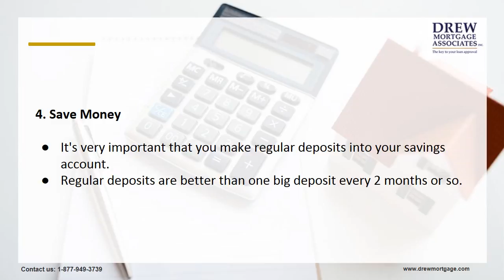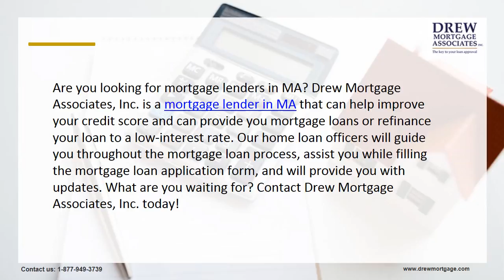How To Improve Your Credit Score Before Applying for A Mortgage Loan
When you've healthy credit score, you're more likely to qualify for a mortgage loan. Unhealthy financial habits such as not making payments on time and engaging in erratic spending patterns adversely impact a credit report. It's extremely important to take measures for stabilizing and improving your credit score so that you can buy your dream home.